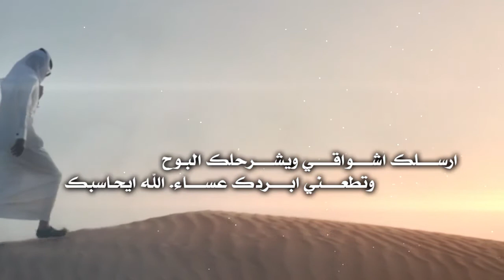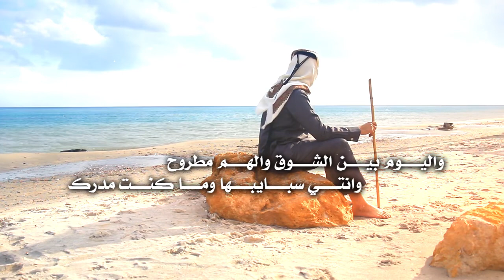شيلة ليه التغلي اداء محمد القرمودي صوت البقوم مونتاج العرين للتصميم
لمتابعتي
تويتر/ @allarenn
انستقرام/ alareenn